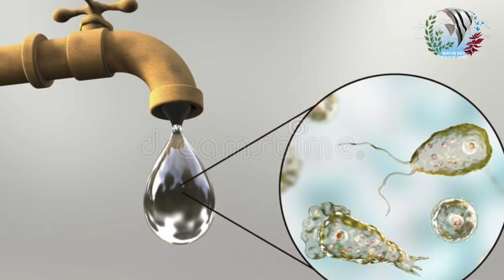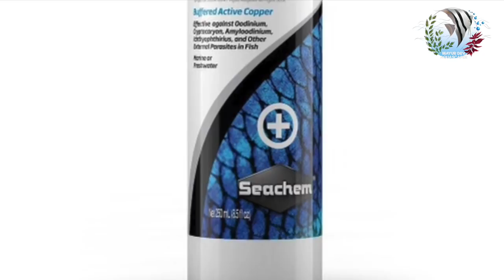How to Cure White spots/ ICH in Aquarium Fish | Learn with Pooja | Mayur Dev Aquascaper HD 1080p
This video is about White Spots and Ich,
How to cure white spots / Ich,
Ich in Aquarium Fish,
Mayur Dev Aquascaper's Tips for Fish Keeping.

Medicines for Ich/ White Spots in fish:
NIKA General Aid
eSHa 2000
Seachem Neoplex
Seachem metroplex
Seachem Kanaplex
Seachem Garlic guard
API General Cure
NIKA Anti-White spots

Time stamps:
00:00 - Introduction
00:43 - White Spots/ Ich in fishes
00:56 - Source of Ich/White spots
01:26 - Causes of Ich/White spots
02:37 - Symptoms of Ich/white spots in fishes
05-06 - Treatment for ich/ white spots in fishes
07:12 - Medicines to cure Ich/ White spots in fishes
07:43 - Natural cure for Ich/ White spots in fishes
08:48 - Outro

* Aquarium Setup: Master the essentials.
* Fish Keeping Wisdom: Expert care tips.
* DIY Projects: Hands-on creativity.
* Reef & Macro Algae Aquariums: Beauty and intricacy.